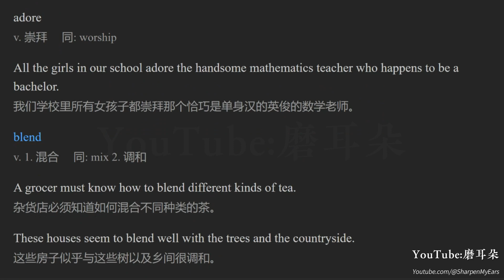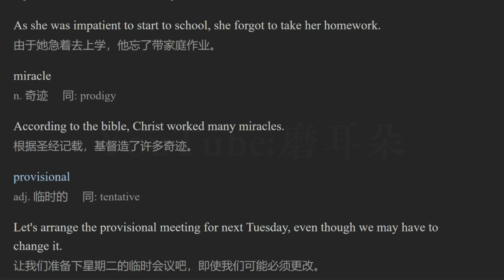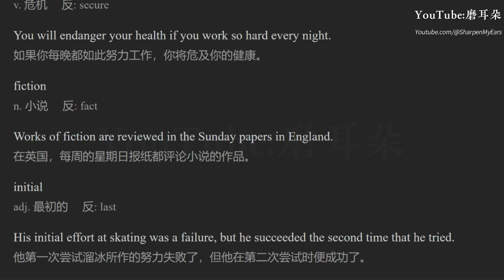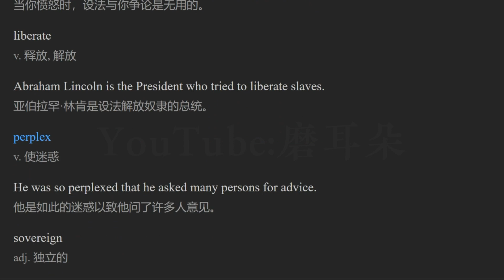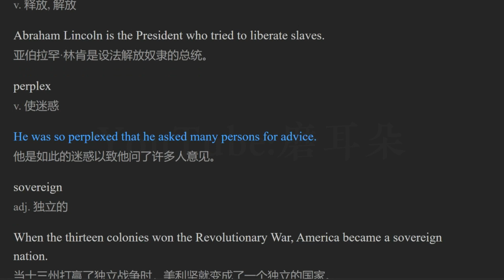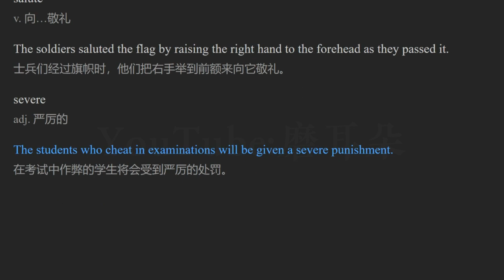刘毅突破英文词汇5000 Lesson 10 英语磨耳朵 英语听力练习 英语单词